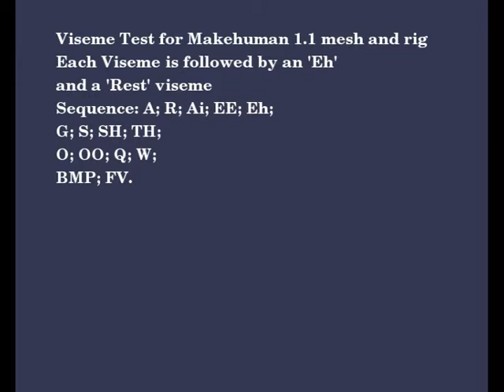Viseme Test One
A very preliminary test for 16 visemes (all the Preston Blair plus a few specials). I haven't added the shape keys yet; I will do a first set just to remove mesh intersections.